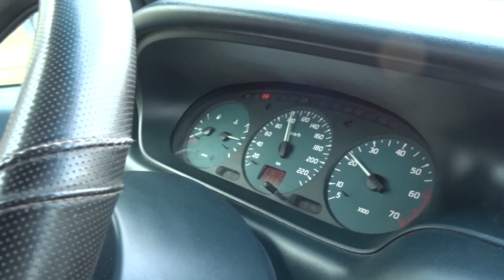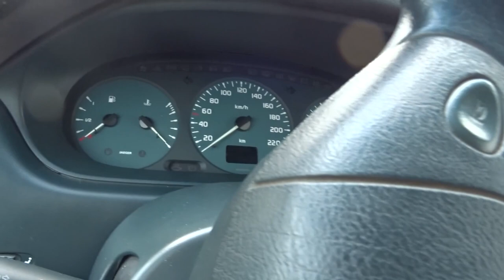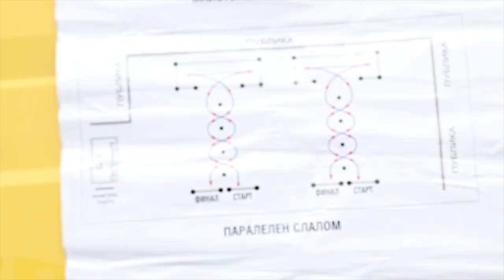ЖЕНСКО РАЛИ В БУРГАС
Това е влога от ралито, беше епично. Ще има и видео отделно само за ралито, което ще може да го гледате тук -